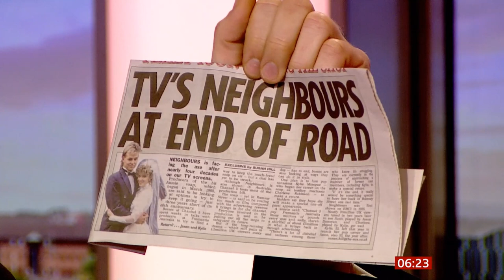Television soap 'Neighbours' facing the axe for good (UK/Australia) - BBC News - 6th February 2022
The television soap 'Neighbours' needs good friends to survive after UK network axes iconic soap. Here are the reasons why and what might be done to save it, as well as some presenters memories.